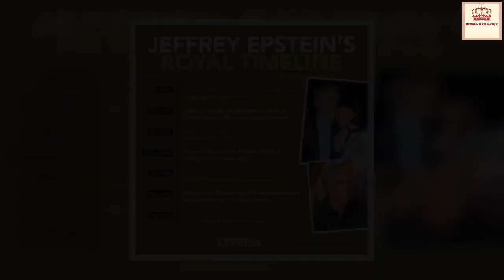HOT Prince Andrew realises 'deep down' that upcoming lawsuit is a 'big deal'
Welcome to royal news channel 24-7, I hope you enjoy the video.